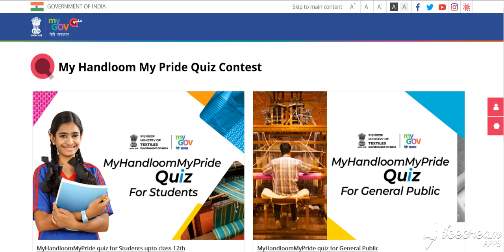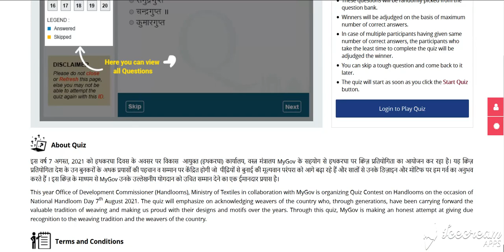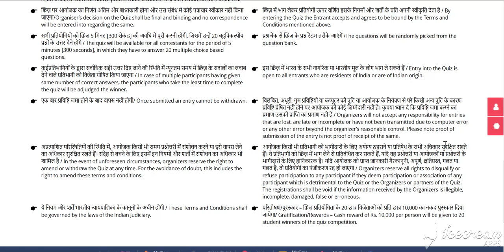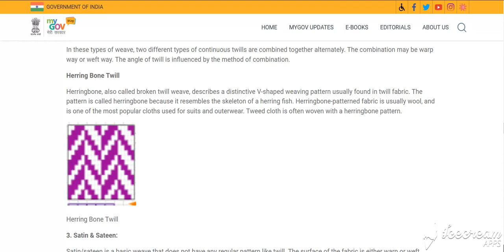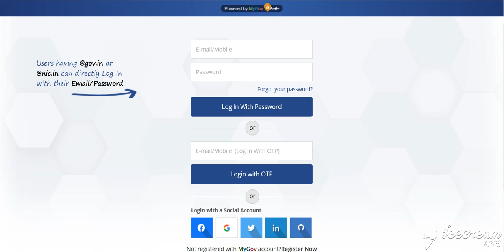My Handloom My Pride quiz for students & General Public | Win Cash Prize| Free Online Quiz Contest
Hi!

About Quiz

इस वर्ष 7 अगस्‍त, 2021 को हथकरघा दिवस के अवसर पर विकास  आयुक्‍त (हथकरघा) कार्यालय, वस्‍त्र मंत्रालय MyGov के सहयोग से हथकरघा पर क्विज़ प्रतियोगिता का आयोजन कर रहा है। यह क्विज़ प्रतियोगिता देश के उन बुनकरों के अथक प्रयासों की पहचान व सम्मान पर केंद्रित होगी जो  पीढि़यों से बुनाई की मूल्‍यवान परंपरा को आगे बढ़ा रहे हैं और सालों से उनके डिज़ाइन और मोटिफ पर हम गर्व का अनुभव करते हैं ।

This year Office of Development Commissioner (Handlooms), Ministry of Textiles in collaboration with MyGov is organizing Quiz Contest on Handlooms on the occasion of National Handloom Day 7th August 2021. The quiz will emphasize on acknowledging weavers of the country who, through generations, have been carrying forward the valuable tradition of weaving and making us proud with their designs and motifs over the years.